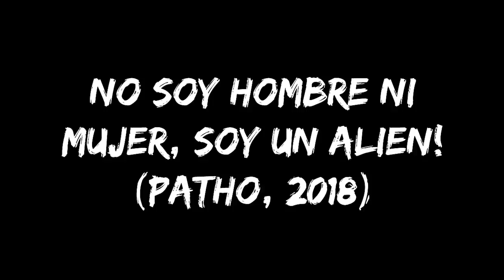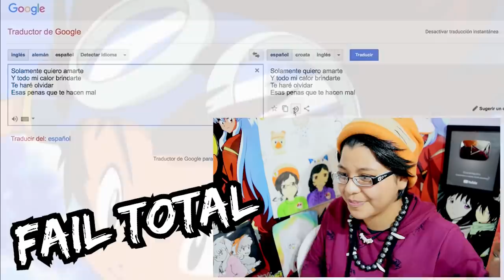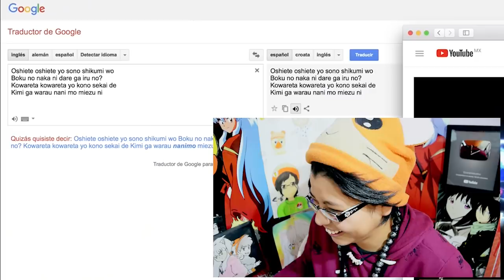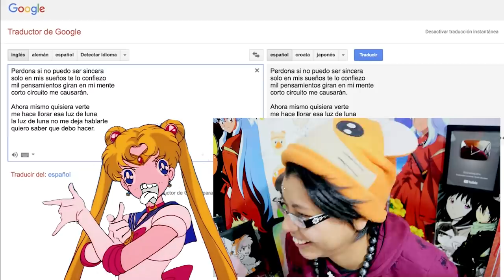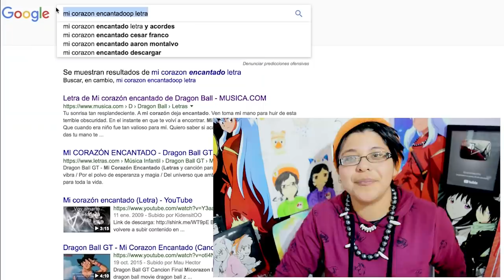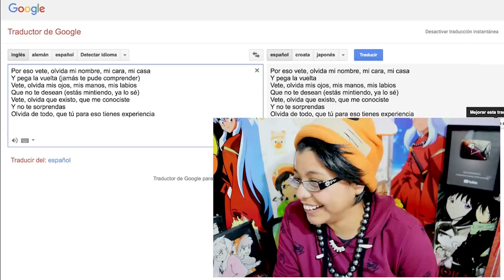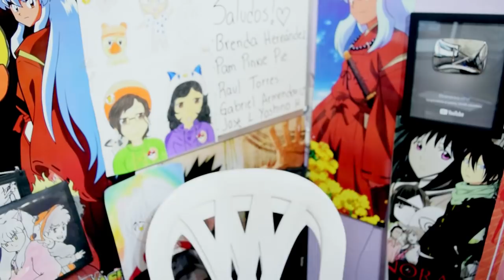CANTANDO OPENINGS DE ANIME CON EL TRADUCTOR DE GOOGLE!! | Elcanaldelpatho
Nadie puede cantar mejor que yo!! menos el traductor de google! rayos... jajaja espero les guste mucho este video!!